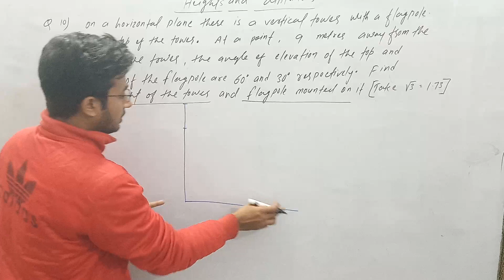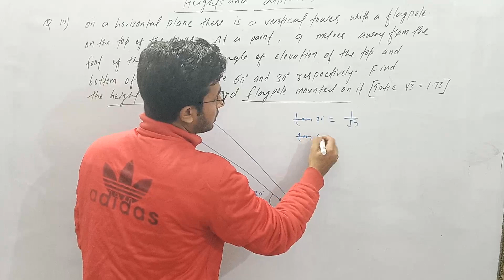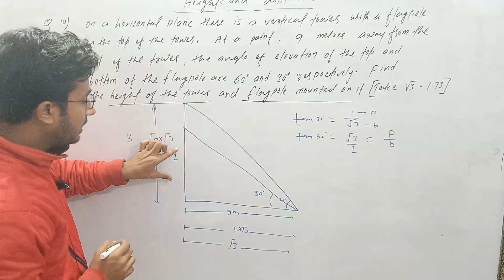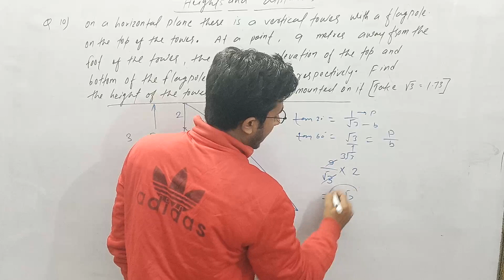height and distance